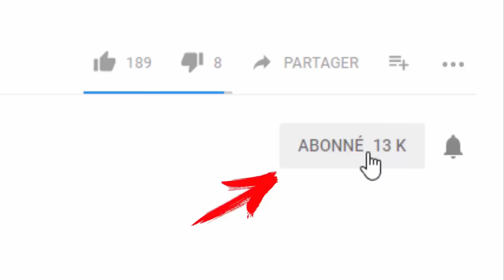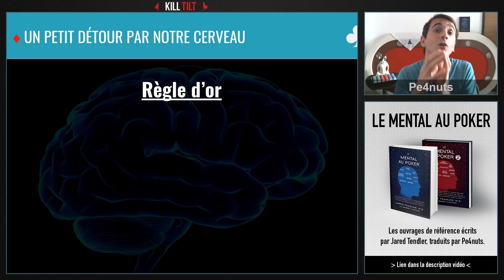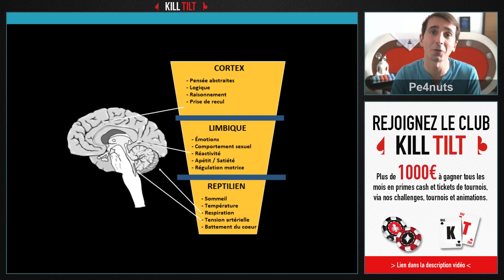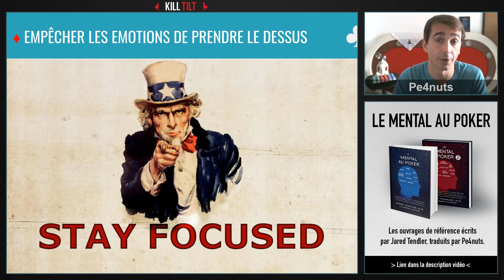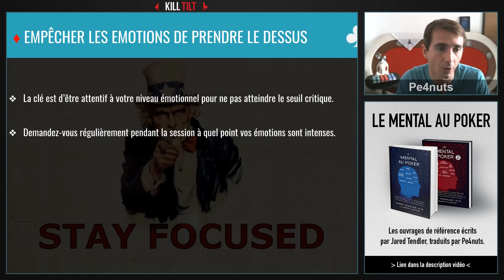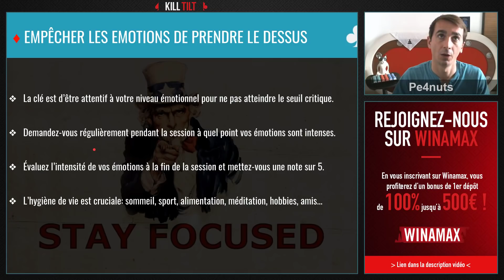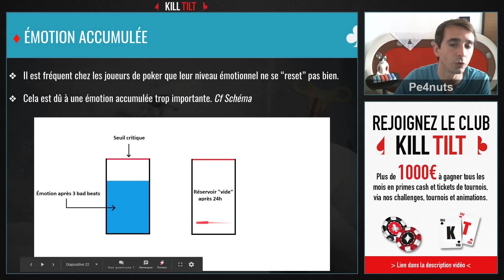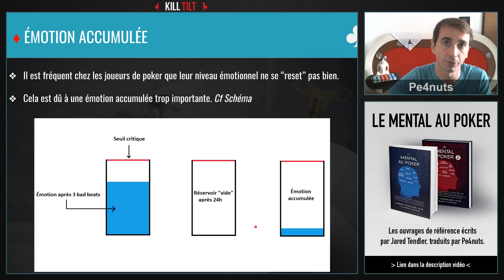Votre cerveau est-il fait pour le poker? - MENTAL AU POKER #7